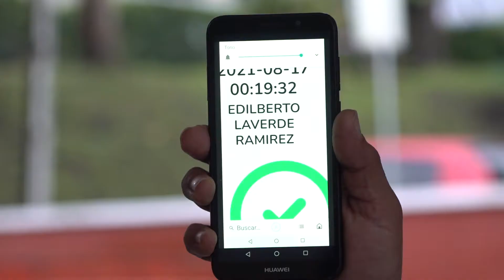Así vivieron los funcionarios el primer día de retorno al campus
El martes 17 de agosto los funcionarios y estudiantes de la Universidad regresaron a su casa Unibagué, con saludos recíprocos y sonrisas vislumbradas en su mirada, los funcionarios expresaron alegría y satisfacción de reencontrarse con sus compañeros y habitar el campus verde que tanto extrañaban.